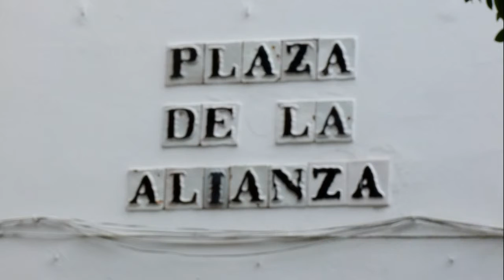Balade à Séville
Un tour dans la ville de Séville, ses ruelles, ses parcs et jardins, sa féria, le Royal Alcazar, sa cathédrale, c'est tout simplement magnifique, de jolis souvenirs.